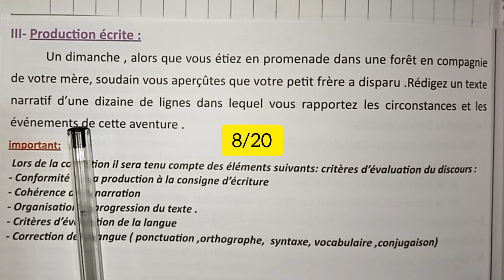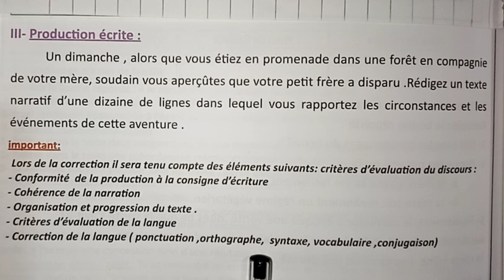Rédiger un texte narratif à l'examen normalisé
منهجبة كتابة texte narratif في الإمتحان الموحد
  هنا ستجد 👇نصائح و حيل لكتابة موضوع إنشائي

Reliez les phrases de façon à exprimer le but
Liens des exercices 👇👇استعد للإمتحان